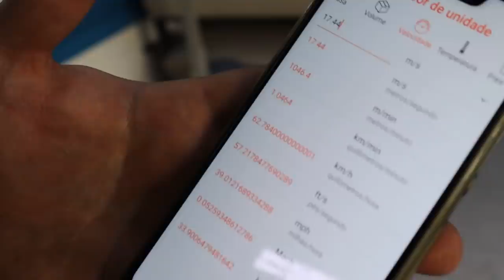É Incrível Como Esse Lançador de Facas Corta uma Costela de BOI